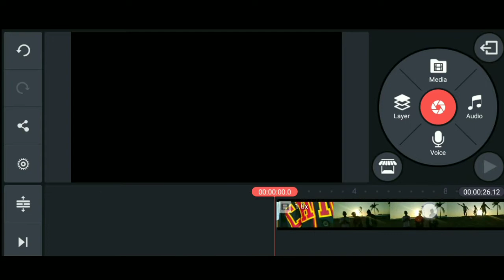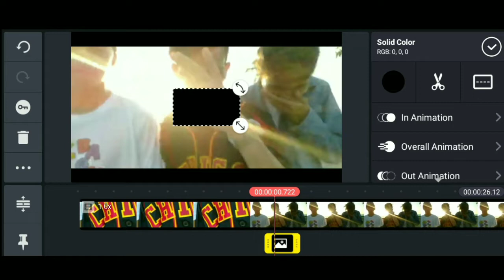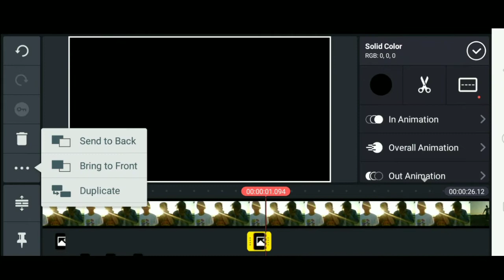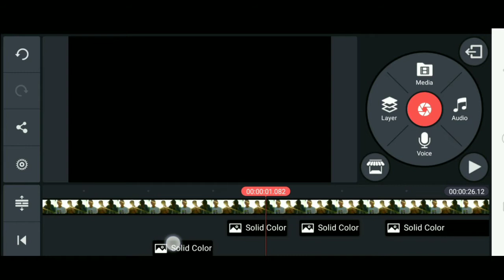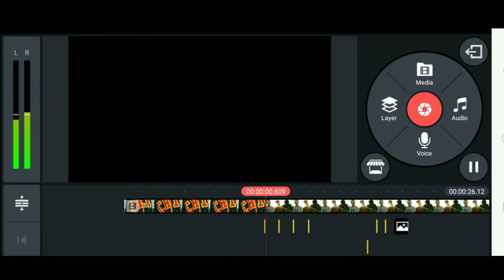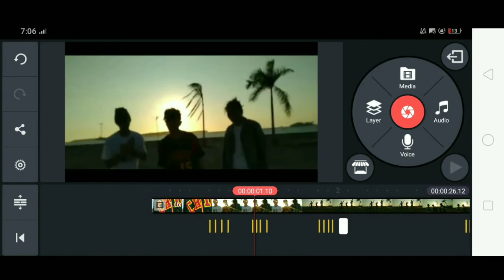Flicker Effect in Kinemaster | Kinemaster Tutorial | Recto Angeles Purisima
Good Day Everyone. Make your Viewers enjoy their time watching your videos by adding this effects now.
Enhance your Video with this Flicker Effect.